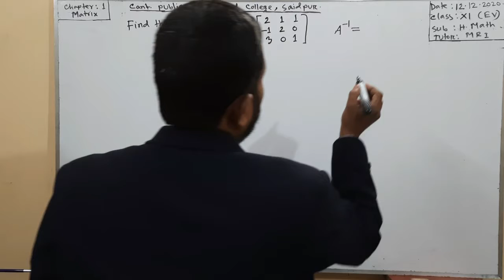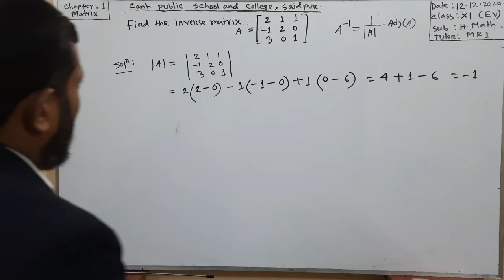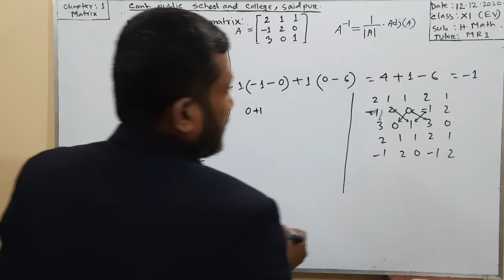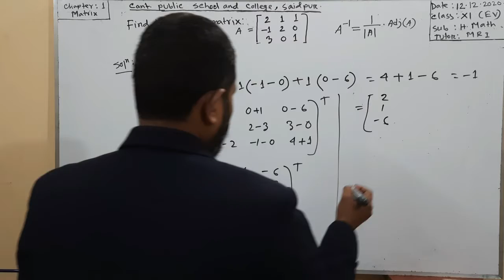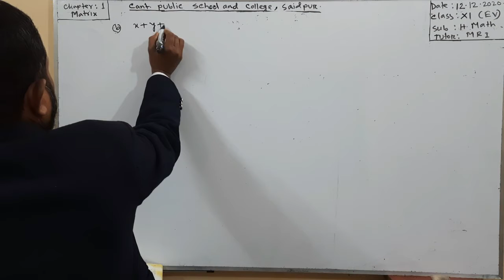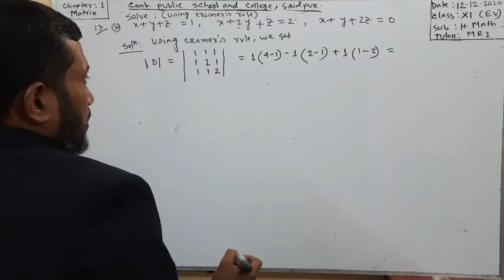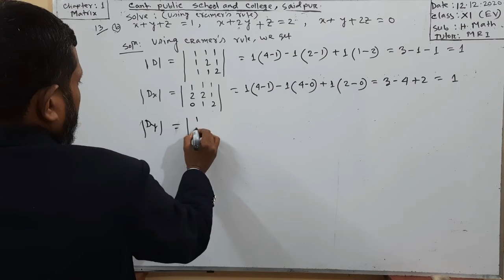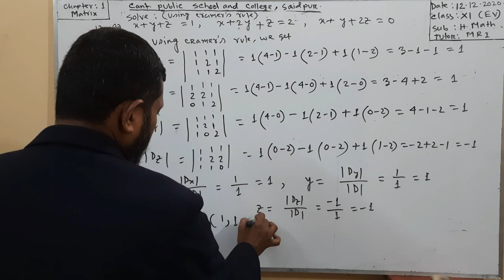EV XI-XII Mathematics: Matrix